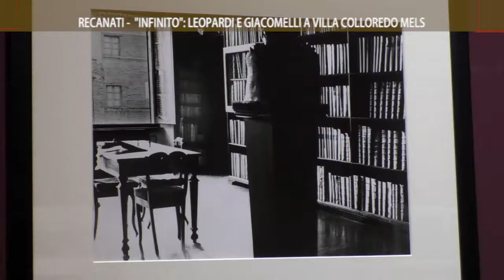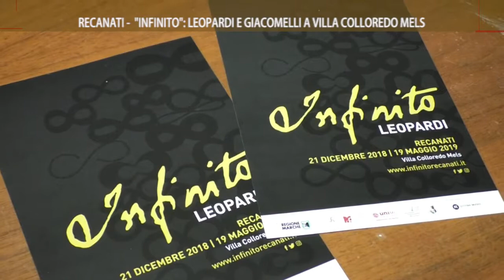Roto On Air Recanati Progetto Infinito Leopardi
Il servizio realizzato da ON AIR ed in onda sui canali di TVRS sull'inaugurazione a Villa Colloredo Mels di Recanati del Progetto Infinito Leopardi